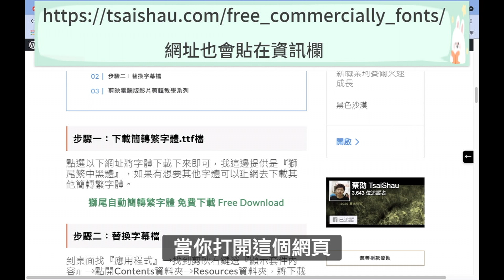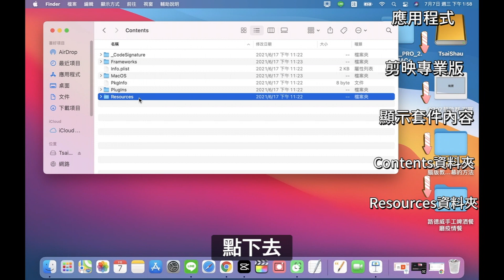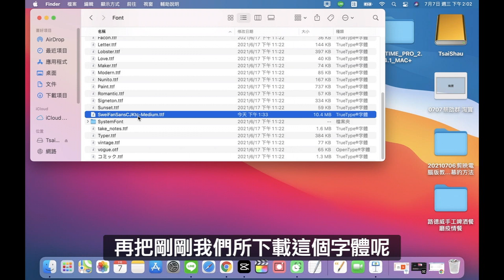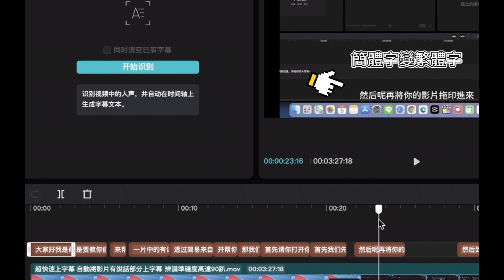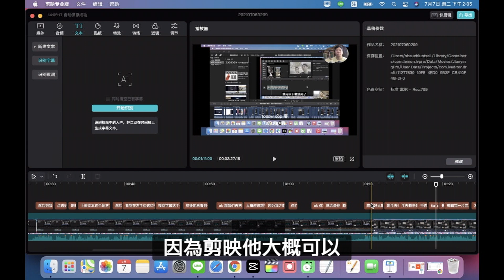剪映專業版教學 | 如何將剪映的簡體字幕變成繁體字幕輸出影片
剪映專業版是一套非常強大且便利又免費的影片剪輯軟體，但使用這套軟體內建的自動上字幕的產生的是簡體字，目前官方尚未推出繁體字幕，今天教學就是透過一些簡單設定，就可以輕鬆達到直接讓剪映專業版簡體字幕自動變成繁體字。